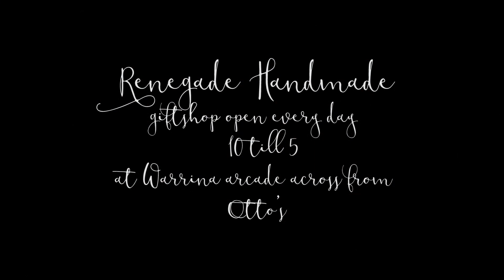2016 Renegade Handmade Mega Market. Marian School timelapse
Our Mega Markets began as a 2 day market at Marian State School.